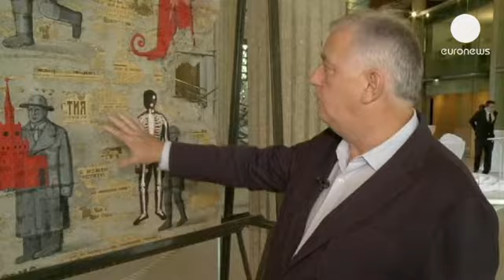All'asta il muro di Berlino degli 'Artisti per la libertà' - le mag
'Artisti per la libertà', ovvero pezzi del muro di Berlino rivisitati da artisti di fama mondiale,...

'Artisti per la libertà', ovvero pezzi del muro di Berlino rivisitati da artisti di fama mondiale, da David Mach a Sol Lewit o Eduardo Chillida. La collezione, unica al mondo, è andata costruendosi negli ultimi vent'anni. Ora sta per essere messa all'asta a Parigi, e in previsione della vendita, le opere sono in mostra. Il collezionista Sylvestre Verger:

"Sono io che ho salvato questa collezione. Malgrado la crisi, ho comprato le opere a Londra, insieme ad alcuni amici".

I blocchi di cemento hanno già fatto il giro delle gallerie mondiali:

"La prima mostra l'abbiamo organizzata a Lione, per il G7, quando era sindaco Raymond Barre - continua Verger - Abbiamo avuto l'onore di accogliere Michail Gorbachev e sua moglie Raissa".

Le quotazioni variano a seconda delle opere, da un minimo di 3mila a un massimo di 300mila euro, in totale, almeno 800mila euro. Sylvestre Verger predilige gli autori russi:

"Quest'opera mi piace molto, Grisha Bruskin vi ha rappresentato tutto quanto è legato alla censura dell'informazione. Ed ecco un altro immenso artista russo, Eric Bulatov, che, sempre nel 1990, ha dipinto questo 'Stop'. Per lui, ovviamente, la caduta del muro apriva una prospettiva, questo stop in realtà è il contrario di uno stop".

Fra gli artisti che hanno lavorato ai frammenti del muro, lo statunitense Adam Steiner. Steiner è presente a Parigi col suo muro imprigionato nel metallo e intitolato 'Il vaso di Pandora', come a sottolineare che il crollo del muro ha liberato le energie che poi hanno portato alla fine del blocco sovietico:

"Il muro per me rappresenta qualcosa di molto negativo. Per questo ho pensato che l'unica cosa che potevo fare era di metterlo in scatola".

La collezione andrà all'asta giovedì, nei locali del Consiglio economico, sociale e ambientale della capitale francese.